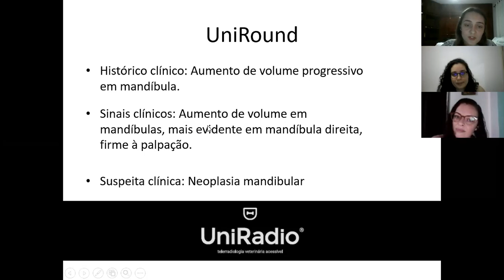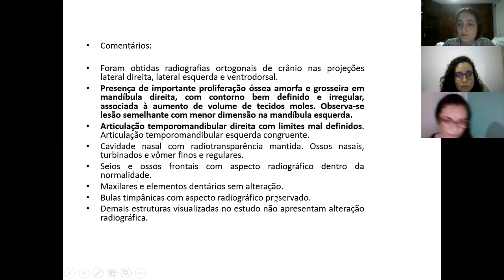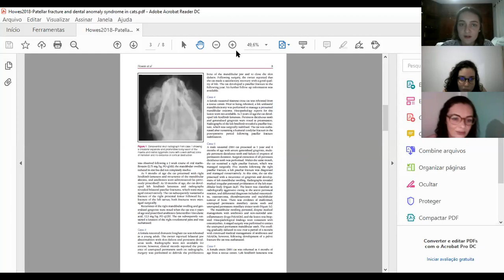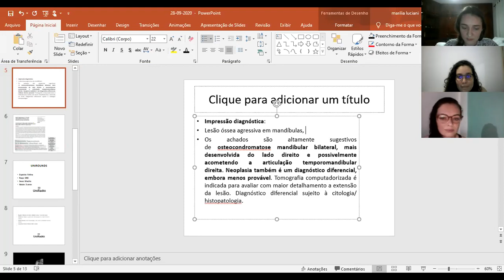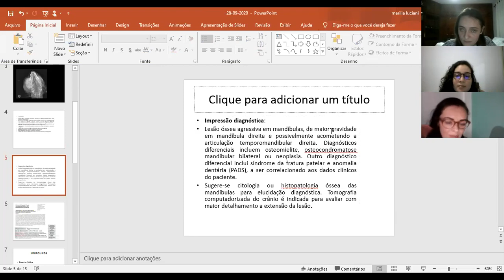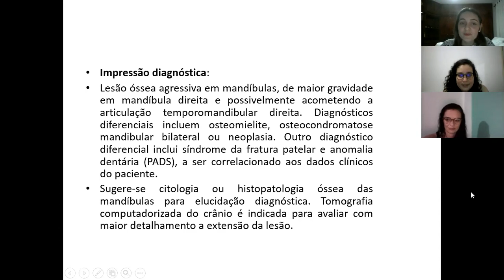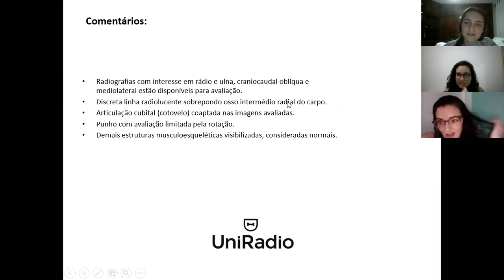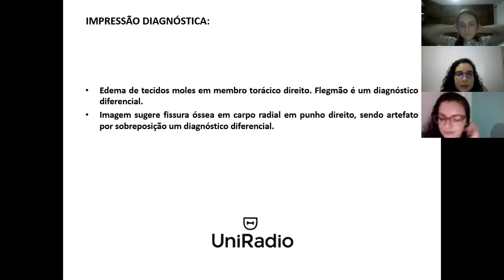Round 80 - Alteração mandibular com origem patelar. Pode isso?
Tenha uma equipe especializada de radiologia para laudar os exames dos seus pacientes. Clique aqui e conheça a Telerradiologia Uniradio:

☢️  Mais um Round semanal para você!

. Lesão agressiva mandibular
. Flegmão antebraquial

Aqui é onde acontecem a discussão, revisão e o aprimoramento dos laudos radiográficos da UniRadio!
Você estará por dentro do que acontece “no campo” de trabalho da nossa equipe de telerradiologia!
Compartilhe conosco se esse conteúdo te ajudou de alguma maneira,  deixe sua curtida, e se houver dúvidas deixe aqui no comentário.
👊 TAMO JUNTO!!